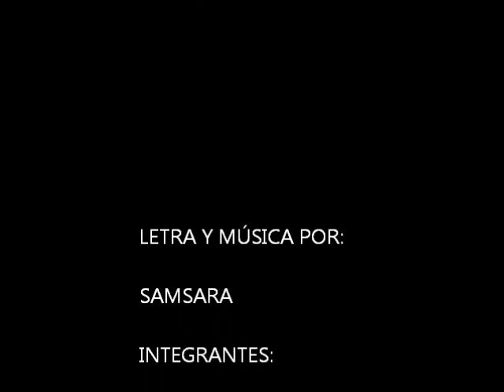SAMSARA-YO PROTAGONISTA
Video grabado durante un ensayo de la banda, la canción se llama "Yo Protagonista", la letra y la música pertenecen totalmente a SAMSARA; la banda está conformada por Vielka en la guitarra y voz, Adrian en el bajo y Gabriel en la batería. Somos un grupo con música y letras propias (nuestro ruido), y nuestras principales influencias son Nirvana, Joy Division y Pixies, somos originarios del D.F., y nuestro lugar de ensayo se ubica en el municipio de Atenco (Machete Town), en el Estado de México. Este video fue grabado de la manera más sencilla por Elías Derbez y nos animamos a mostrarlo porque sentimos que retrató fielmente nuestra esencia musical. Agradecemos que pensara que valía la pena "filmarnos" Esperamos y recibimos todo tipo de comentarios.